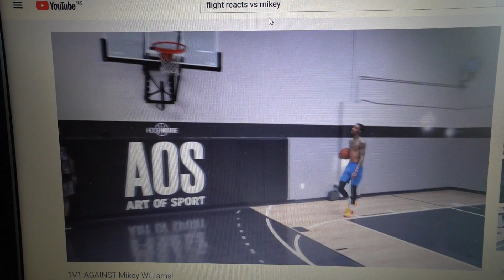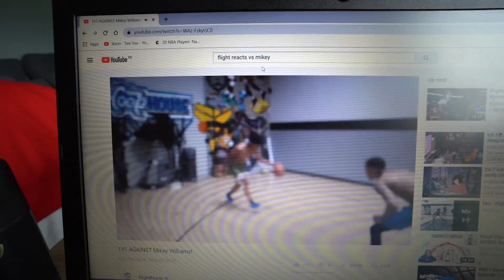TRICKY VS MILAN GUROVIC *sudar titana*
Milan Gurovic on Instagram